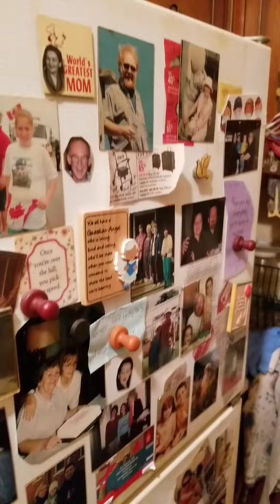hoarder before , & 2 more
Hoarder history see hoarder (1)